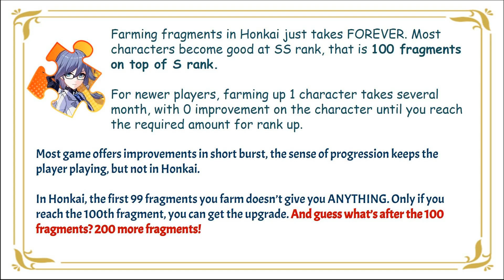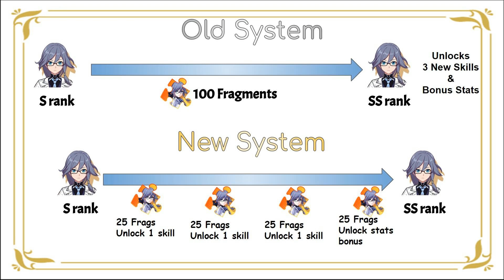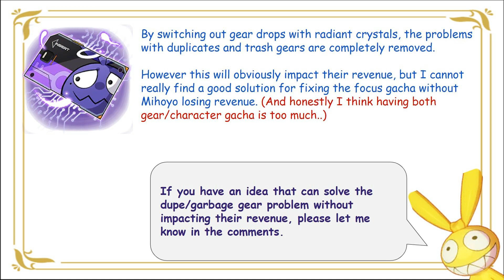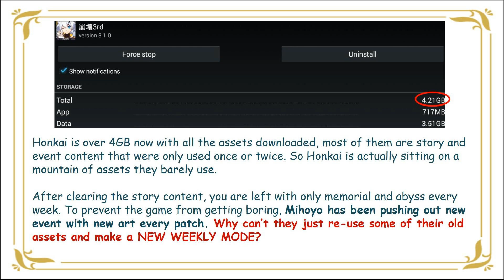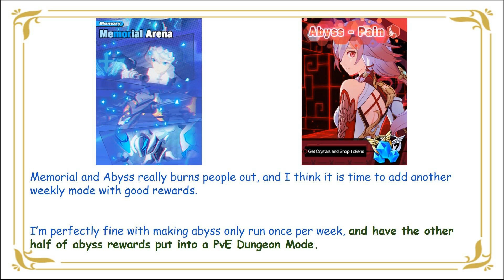My solution for Fixing Honkai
My view on Honkai right now is : Hope for the best, plan for the worst.

🎵 Track Info:

Title: Flowers by a[way]

Title: Skydive by Loxbeats

Title: Blur (2018) by ryan